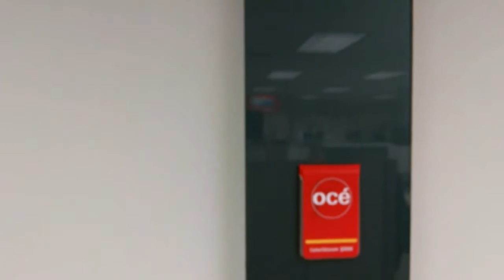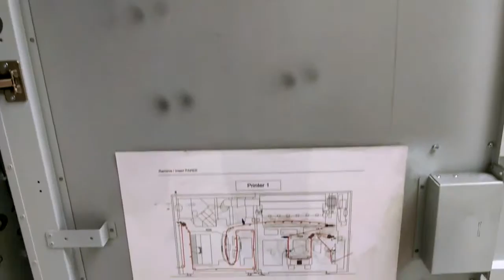Canon OCE ColorStream 3500 High Speed Color Inkjet Printer For Sale by ZAR Corp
Since 1989, ZAR Corporation has been buying AND selling refurbished IT, digital printing, mailing, binding, inserting, and cutting equipment.  When you buy from ZAR Corp, you save 50-75% versus buying new.  Why spend more when you’ll get the same product in excellent working condition from ZAR?  And for a fraction of the cost!